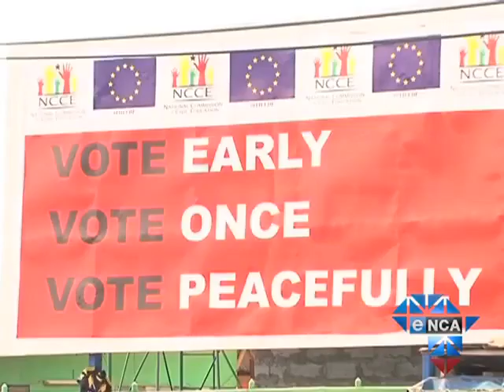Ghana Prepares for National Election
Original Air date December 7 2012 on ENCA

Accra, December 7, 2012 - Millions are expected to vote on Friday in the West African country's national elections. Former president Jerry Rawlings is calling for calm ahead of what is expected to be a close election between incumbent John Dramani Mahama and newcomer Nana Akufo-Addo.